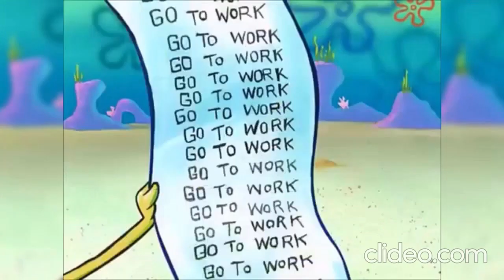GO TO WORK - 1 Billion times (2x Speed)